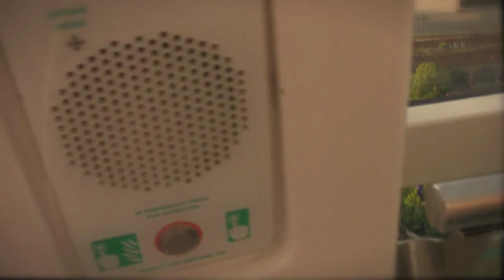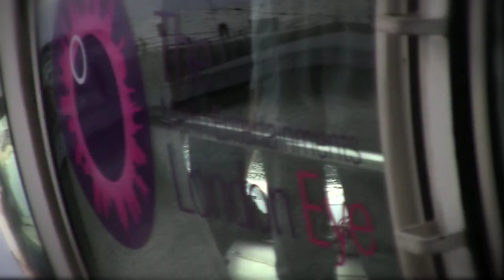The London Eye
Hi guys. At the start of this video I'm riding in the back of a bike taxi, I'm not following that guy around on foot or something. Just thought I'd elucidate.

Song used with permission from label president: Settler by Balmorhea